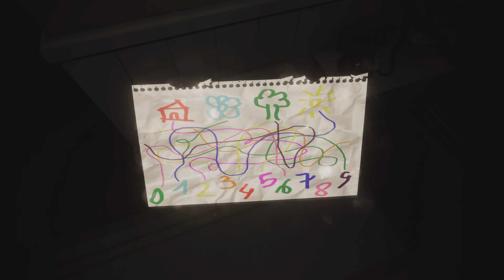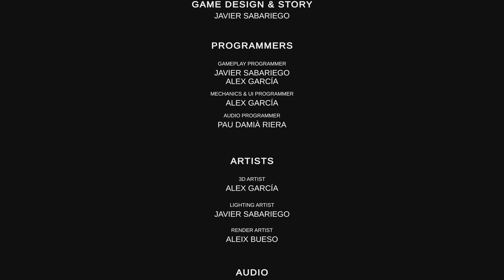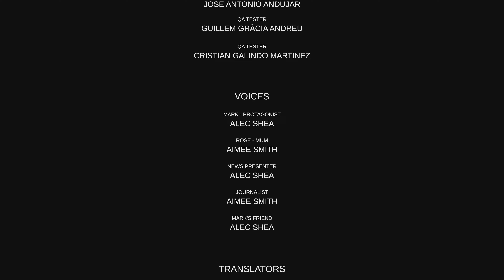She made me dinner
Evil Inside psychological Horror game